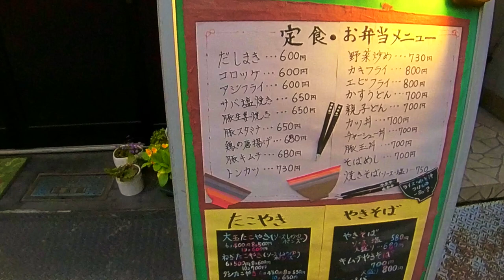【Back alley】Do you know "Oyako-don"? This is typical Japanese diner! insta 360 One R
I often eat Oyakodon at familiar diner. Oyakodon (親子丼)  is a donburi, or Japanese rice bowl dish, in which chicken, egg, sliced scallion (or sometimes regular onions), and other ingredients are all simmered together in a kind of soup which is made with soy sauce and stock, and then served on top of a large bowl of rice. The name of the dish is a poetic reflection of the fact that both chicken and egg are used in the dish.
t is a very typical lunch dish you can get at casual restaurants.  Udon noodle shops in Japan often have Oyakodon on their menu probably because they already have very good Dashi (fish broth) for noodles.  If you have good broth, your job is half way done anyway.  But because we are outside Japan, it is hard to find udon noodle shops and good Oyakodon.  Luckily, it is easy to make at home with ingredients that are easy to find anywhere.

*Ingredients

1/4cup (60ml) Dashi
1/2 Tbsp sugar
1/2 Tbsp Sake
1 Tbsp soy sauce
1/2 Tbsp Mirin
1/4 onion, thinly sliced
1 chicken thigh, cut into bite size pieces
1 egg
1/2 green onion, thinly sliced
steamed rice

*Instructions

Add Dashi, sugar, Sake, soy sauce and Mirin in a pan. Heat until boiling.
Add onion and cook for a minute at medium heat.
Add chicken pieces to the pan and cook until the meat is cooked through.
Beat egg in a small bowl and pour over the chicken and onion. Cover and cook for 30 seconds to 1 minute.
Slide egg and chicken with sauce over rice in a bowl. Sprinkle with green onion.

★Recommended videos★